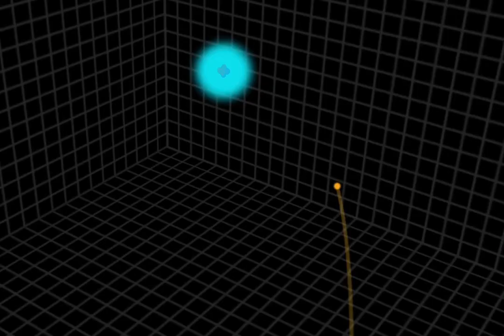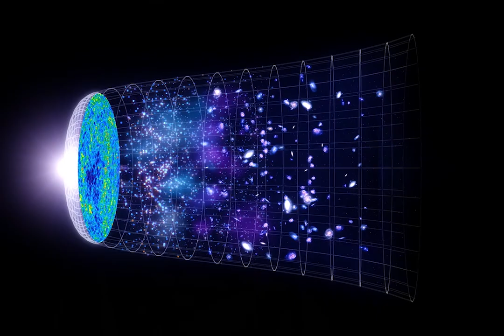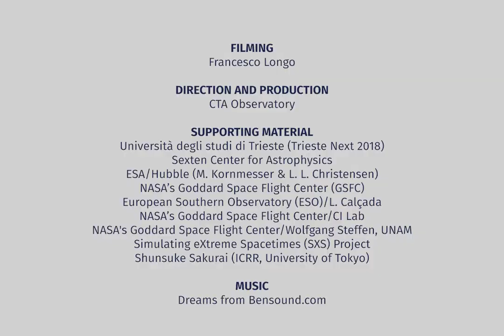People of CTA: Francesco Longo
Meet Francesco Longo in our second episode of our People of CTA series! Francesco is an astrophysicist at the Istituto Nazionale di Fisica Nucleare, associated professor at University of Trieste and coordinator of the CTA Consortium’s Transient Working Group (until January 2021). In this video, he explains what a transient source is, delves into some of these interesting and elusive cosmic sources, such as Gamma-Ray Bursts (GRBs), and describes what the (nightly) life of a researcher in the field is like. (full series